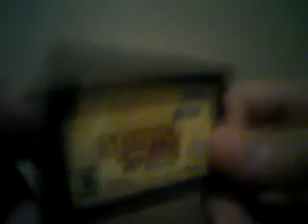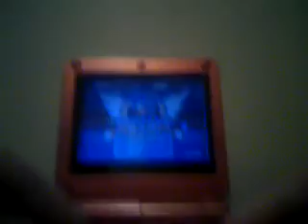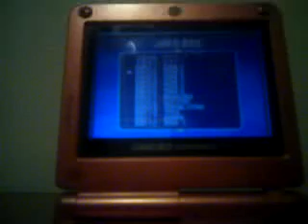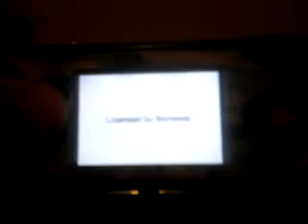Sonic the hedghog genisis review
I am mving away and all my stuff is packed...exept a game boy and the worst sonic game!!!